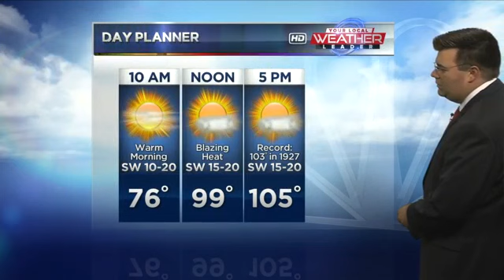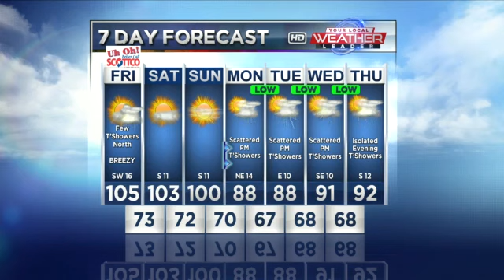July 20, Morning Forecast